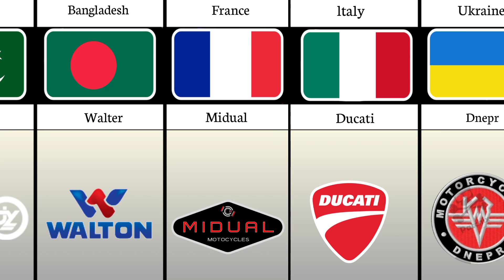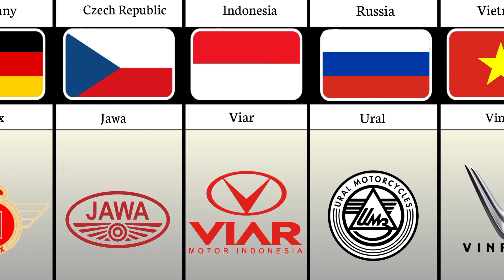Bike from different countries